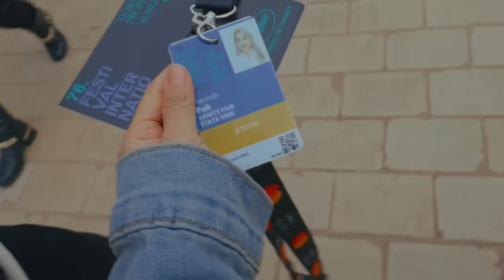Work Trip to Cannes, France 🇫🇷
Had the opportunity to go to France for the first time back in May! Cannes is such a beautiful city and I'm happy I get to share my experience with you all.